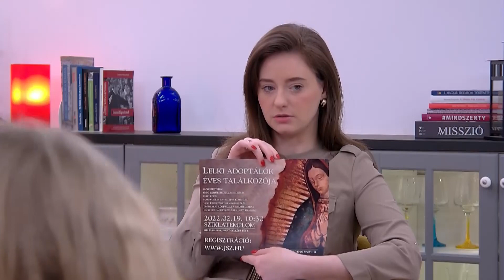Délelőtt - Lelki adoptálók éves találkozója a Sziklatemplomban - Olaj Anett és Olaj Dávid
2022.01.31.